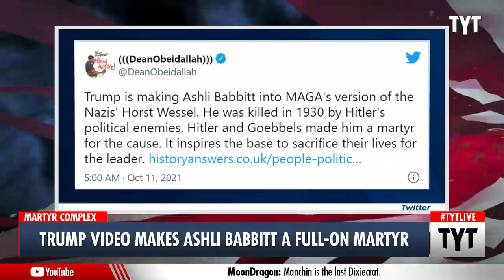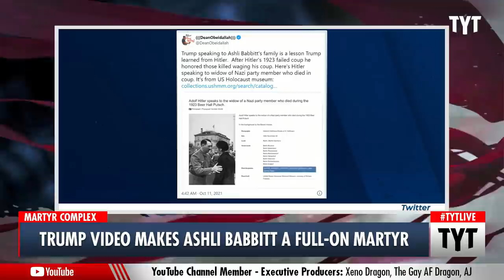Trump Releases Video Praising Insurrectionist Ashli Babbit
Trump released a video praising Capitol rioter Ashli Babbit. Cenk Uygur and Jayar Jackson discuss on The Young Turks.

"Former President Donald Trump sent a personalized video message to the family of Ashli Babbitt, the 35-year-old veteran killed by a Capitol Police officer during the Jan. 6 riot.

Babbitt would have turned 36 this weekend, and her family decided to host a celebration in her honor.

According to a broadcast on Twitter shared by journalist Ford Fischer, the event was held in Freeport, TX, where family and friends of Babbitt came together to commemorate her life."*

211011__TB01_Trump_Ashli_Babbit_Martyr